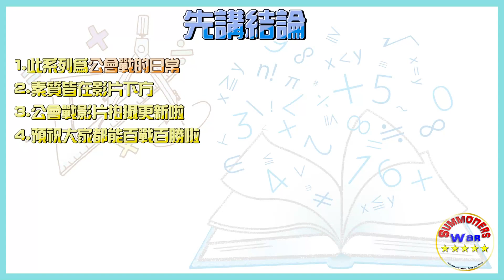【公會戰三次更新📌】攻擊順序離奇變動❓【暗炮娘🔫】開場強勢先手嚇到差點翻車🚗 | 魔靈召喚 Summoners War | 公會戰